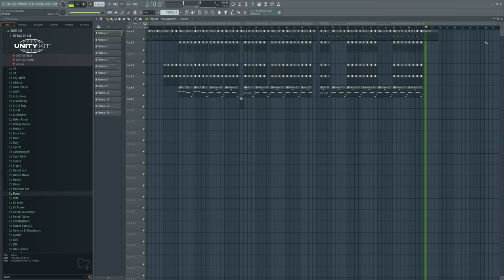Cakal - İmdat (FL Studio Remake / Beat)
Original Producer: Down
VST: Omnisphere 2

Cakal
Reckol
Lvbel C5
Batuflex
Sagopa Kajmer
Ceza
Dr. Fuchs
Motive
Jefe
Defkhan
Şehinşah
Perros Blancos Freestyle
Khontkar
Bixi Blake
Lil Zey
RedKeys Music
EDM
Trap
Rap
Beat
Instrumental
Tutorial